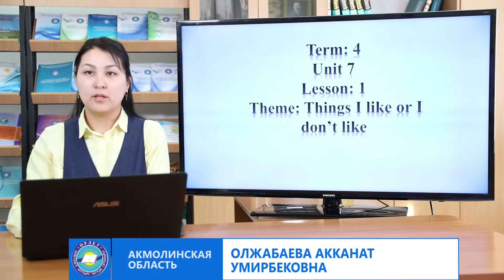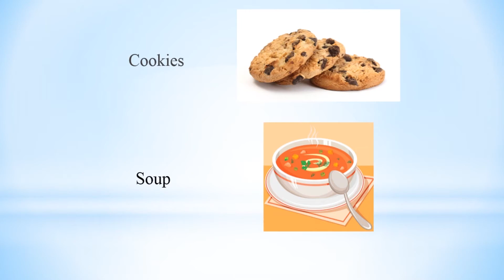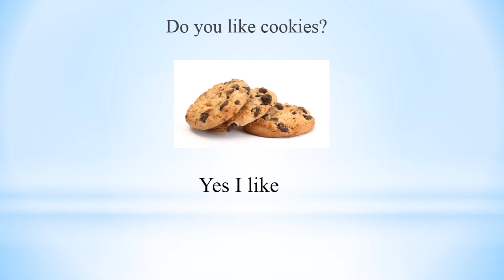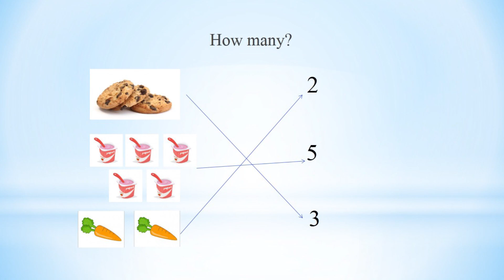IV тоқсан Ағылшын тілі 1 сынып 1 сабақ